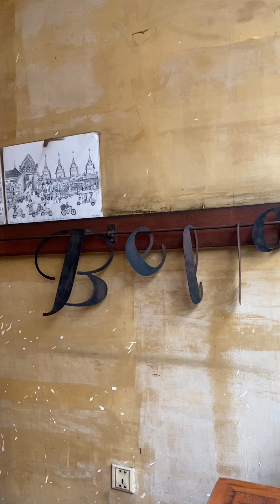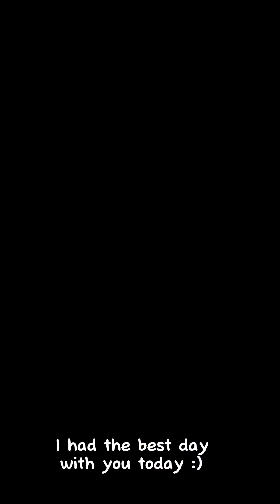ទៅញាំភីហ្សាជិតផ្ទះជាមួយកូនផ្សិត🍄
Going on a date with my little man is always the best day for the both of us. We usually go on a date once a week or once every two weeks. Nu Nu is always excited to go on date with his mommy and so is his mommy.